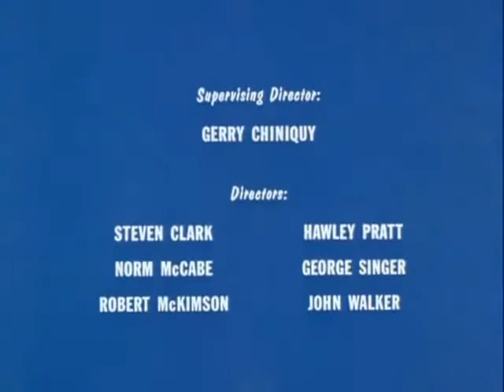The Super 6 - EP2 - Easy Kid Stuff; Dirty Pierre; Cement Mixup (1966)